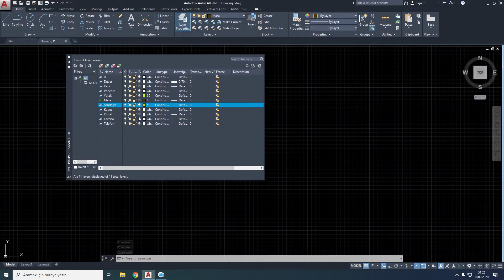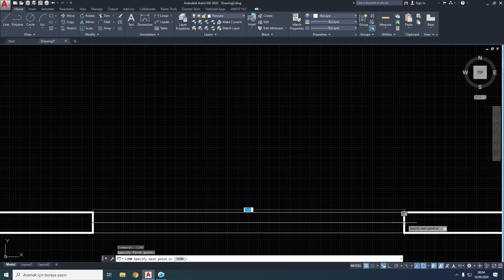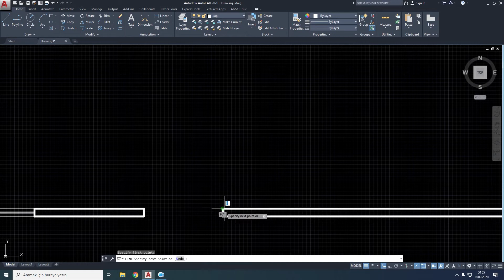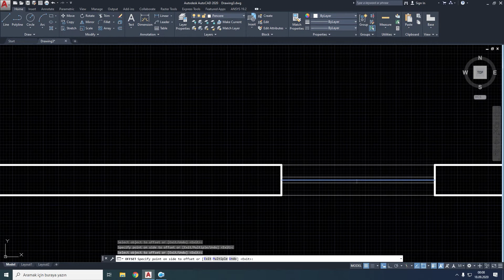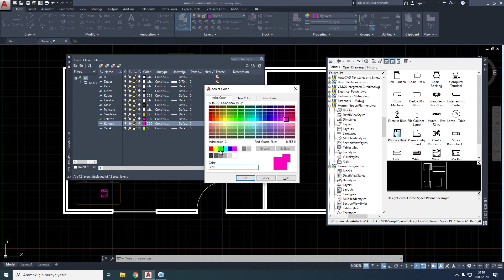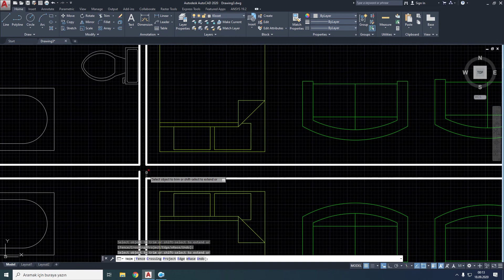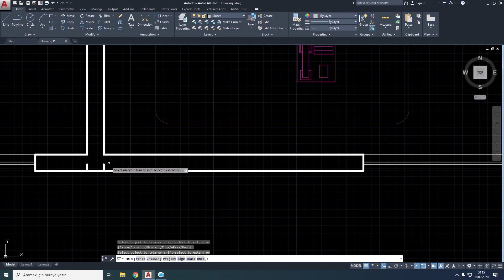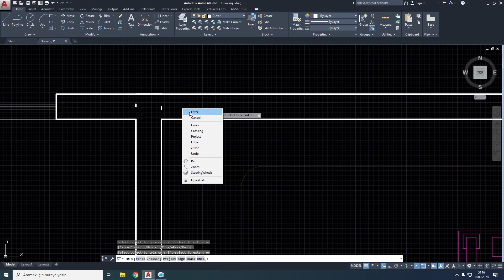111 Autocad Layers 1